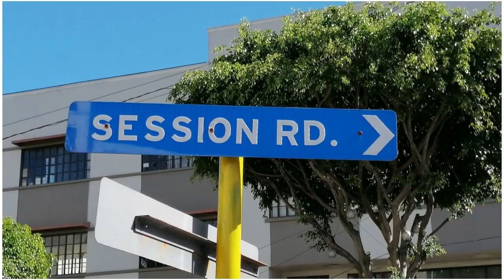COUNTRY FAIR AT SESSION ROAD, BAGUIO CITY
Last Sunday I went to see what they have at Session Road (it was my first time to attend such activity) and luckily for me they had a Country Fair where they sell organic vegetables, different kinds of food preserves, fruits from the Cordillera and many others.

Session Road is closed to traffic every Sunday since September 1, 2019 and the City Government conducts activities for everyone such as food festival, fruit and vegetable trading with other regions, street art and many others.

It was a fun experience.

ATTRIBUTIONS
Background Music
Tracks
1. Home by Hotham
    Promoted by Free To Use Music (FTUM)
"A relaxing summer tune - the perfect beach vibe" - @Hotham

DIRECT DOWNLOAD - best quality audio file! - link only works for YT-channel members

FreeToUseMusic Follow Hotham.

2. Daydream by Atch

🎵 Track Info:

Title: Escape by Atch
Genre and Mood: Dance & Electronic + Calm

😊 Contact the Artist:
Atch:
4. Journey by Atch

Thumbnails by Canva

Outro by ETC Amaze_Phl